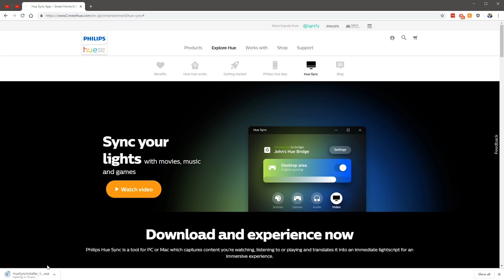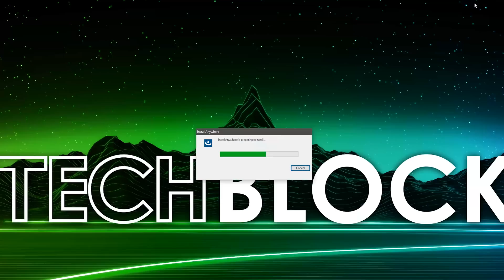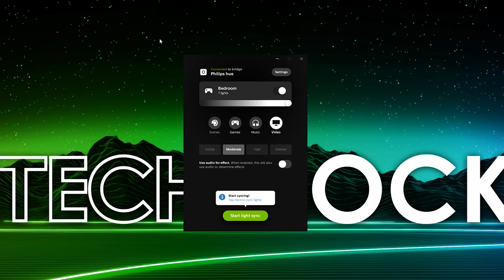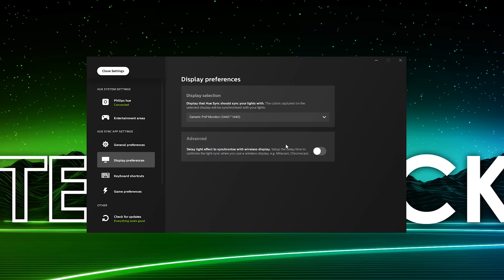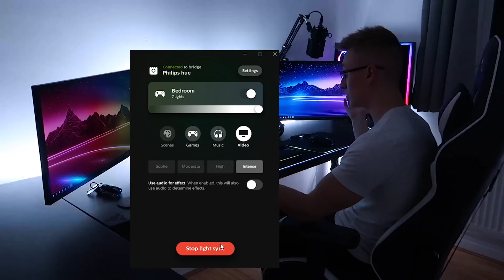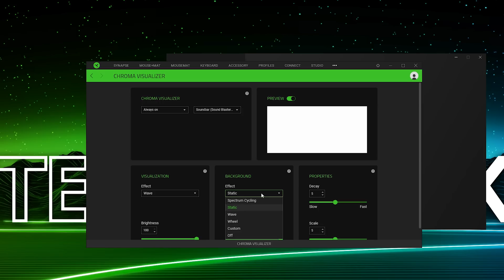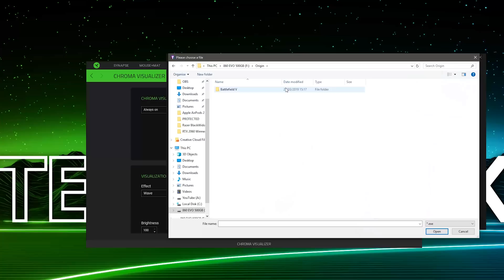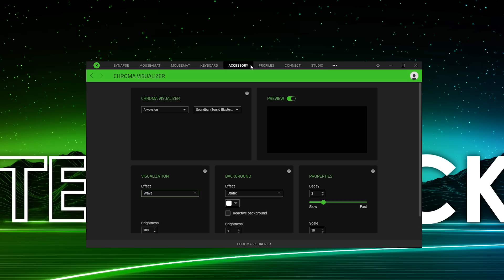Philips Hue Sync - Reactive Music, Gaming, & Video Modes!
Today, I check out Philips Hue Sync. An app you can download on Windows or MacOS that allows you to control your Philips Hue devices through an app on your computer. I cover the various gaming, music and video modes. If you have Philips Hue, this is a must have application!

- Philips Hue RGB Light Bulb on Amazon
- Philips Hue Play LED Light Bars on Amazon
- Philips Hue 2m LED Light Strip on Amazon
- Philips Hue 1m LED Light Strip Extension on Amazon

- Philips Hue Bridge (Smart Hub) on Amazon

1. Microsoft Windows 10 Home
2. Microsoft Windows 10 Pro
3. Microsoft Windows 10 LTSC
4. Microsoft Office 2019 Professional

★ TechBlock Merch

- Soundbar on Amazon
- Keyboard on Amazon
- Mouse on Amazon
- Mouse Mat on Amazon
- Razer Wireless Charger
- Headset on Amazon
- Smart Clock on Amazon
- Stream Deck on Amazon
- BenQ Ultrawide Monitor On Amazon
- Monitor Arms on Amazon
- ASUS Monitors on Amazon
- Desks on Amazon

- My Camera on Amazon

TechBlock is a participant in the Amazon Associates Programme